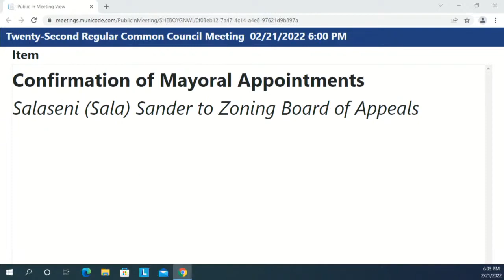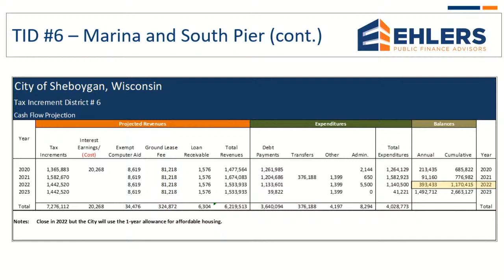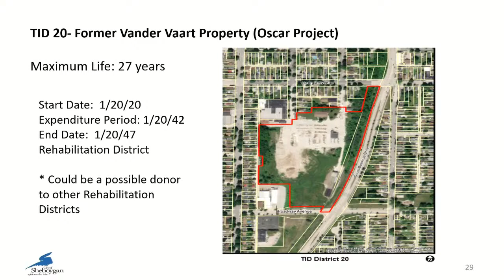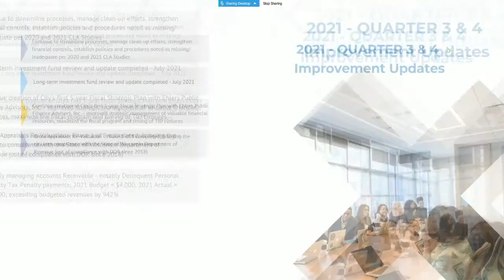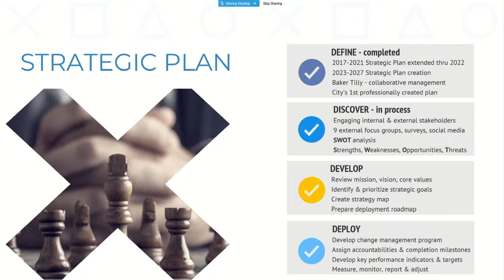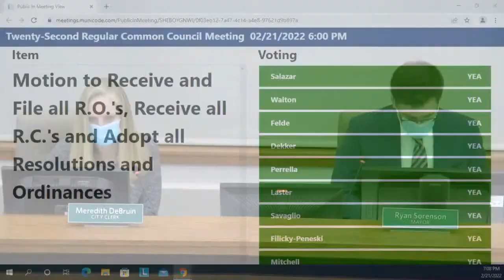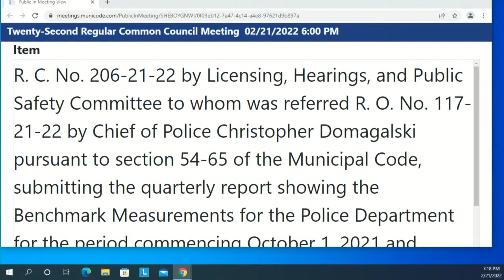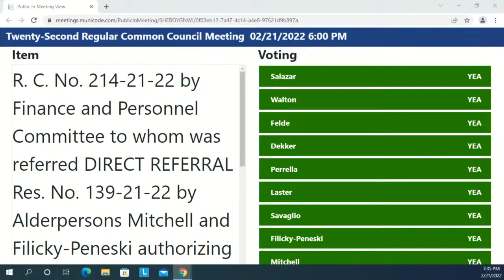Common Council 022122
Sheboygan Common council Meeting February 21, 2022